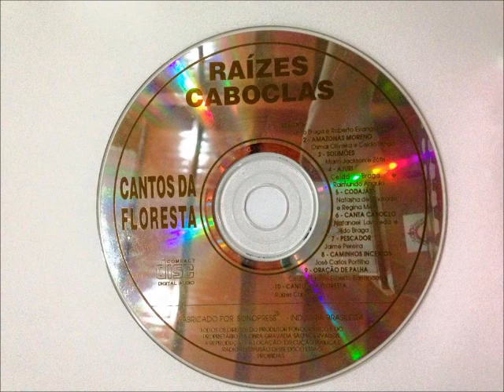Raízes Caboclas - Cantos da Floresta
Música 10 e última do álbum "Cantos da Floresta".